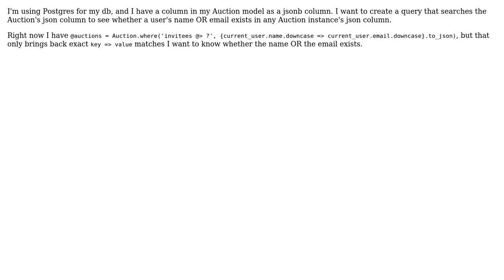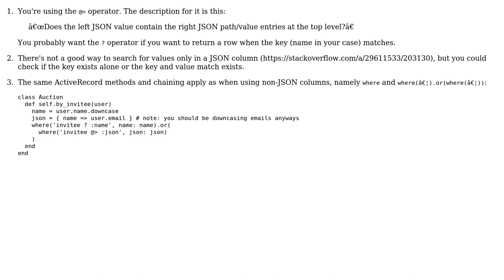AR Query for jsonb attribute column (2 Solutions!!)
AR Query for jsonb attribute column

With thanks & praise to God, and with thanks to the many people who have made this project possible! You are responsible for your own actions.